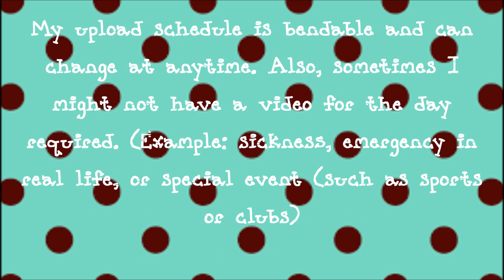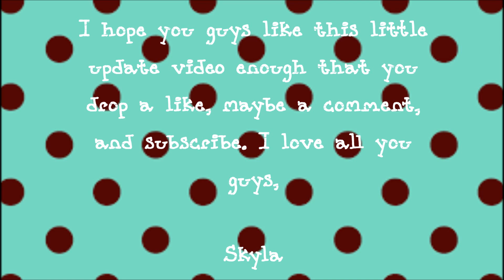Update ~October 2015~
Hey guys, in this video, we talk about the future of my channel, my uploading schedule, and more!

Remember: It can be changed at anytime. (But I will tell you if it does :D) Also know that on the days that I upload let's play parts you might also get a create-a-sim/speed build (that's why I put maybe on those days).

I hope you guys enjoyed the video and had a good day!